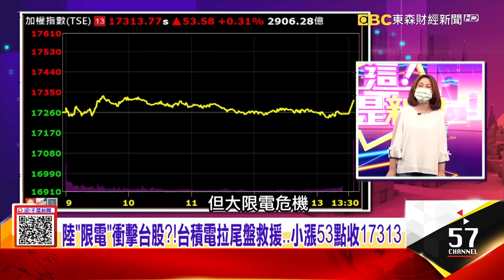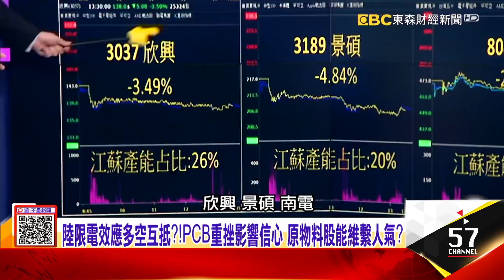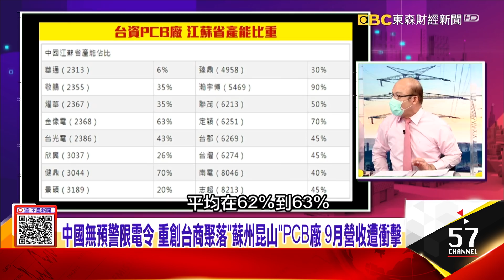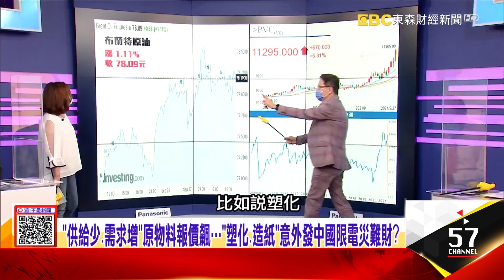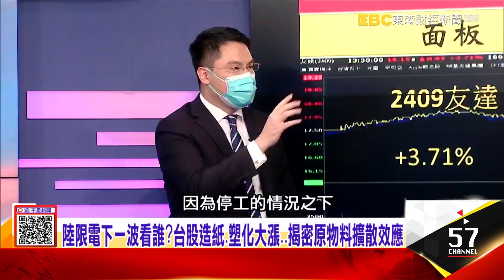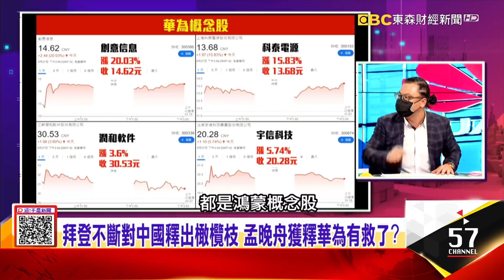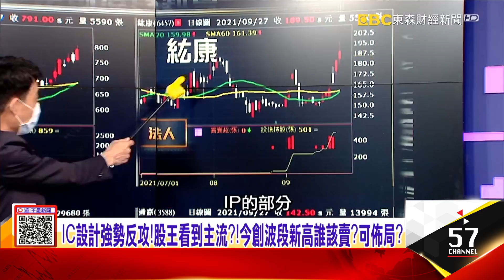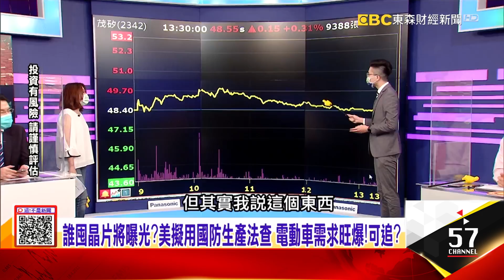釋放孟晚舟美管制放鬆？華為復活？IC設計反攻？陸「能耗雙控」風暴 限電停工「台商大本營」中鏢 經濟衝擊超越恒大？特斯拉上海廠Q3出貨衝高峰 秘密武器曝光？-【這！不是新聞 股市篇】20210927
00:00 中國限電重創台股信心？！陸股盤中急殺 日、韓以盤待變？
07:42 陸限電效應多空互抵？！PCB重挫影響信心 原物料股能維繫人氣？
08:17 陸限電下一波看誰？台股造紙、塑化大漲 揭密原物料擴散效應
10:16 陸無預警大限電 工廠奇招自救 全球電子供應鏈恐有「斷裂危機」？
29:42 拜登不斷對中國釋出橄欖枝 孟晚舟獲釋華為有救了？
32:58 營收暴減也不放棄！華為研發登陸企之冠 手機重返5G有影？
44:37 誰囤晶片將曝光？美擬用國防生產法查 電動車需求旺爆！可追？

來賓：王映亮、王兆立、賴憲政、蔡明彰、謝晨彥、紀緯明